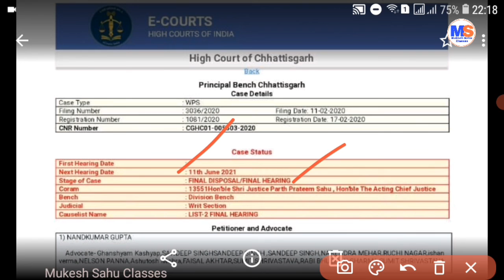the judgement day / kya hoga next / the finale / naya update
इस वीडियो में शिक्षक भर्ती 2019 से रिलेटेड समाचार बताया गया है
अधिक जानकारी के लिए वीडियो पूरा देखिये

धन्यवाद ! 🙏

All efforts have been made to make the information as accurate as possible. Mukesh Sahu Classes will not be responsible for any damage caused by inaccuracy in the information available on this channel.
Designed, developed & hosted by Mukesh Sahu Classes, Raipur, Chhattsgarh, India and contents are owned by Mukesh Sahu Classes.

Time Stamp

Copyright Mukesh Sahu Classes.